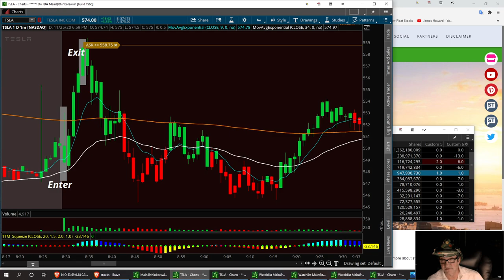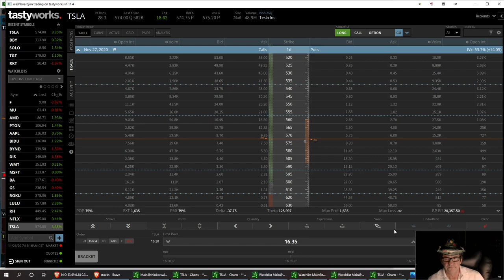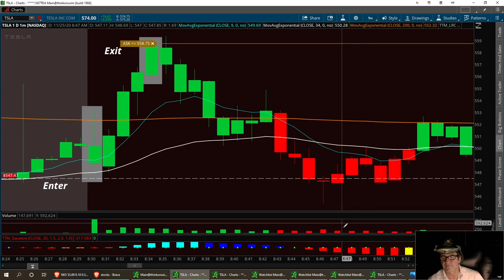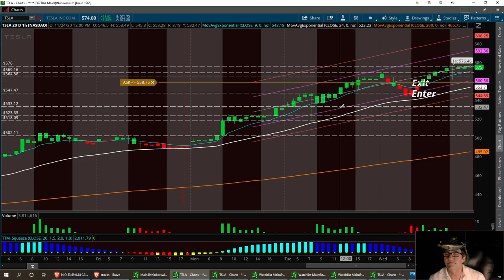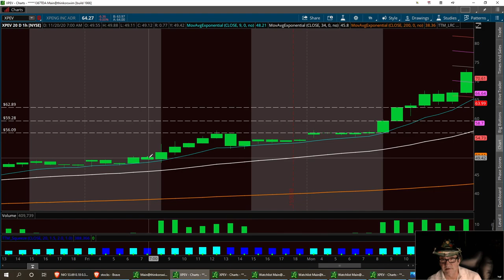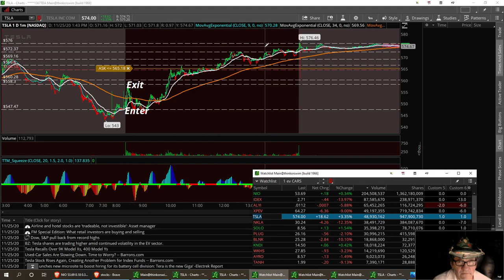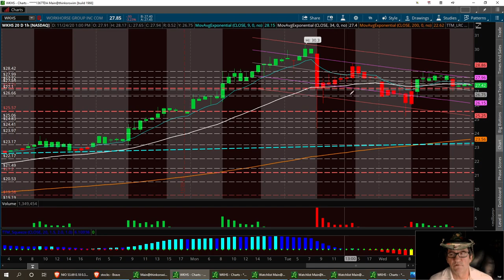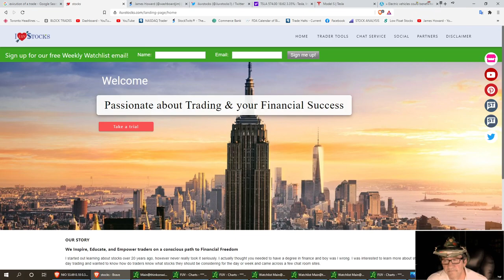Washboardjim's EV Car watchlist 11/27 TSLA NIO PLUG BLNK XPEV WKHS TANH and a few more